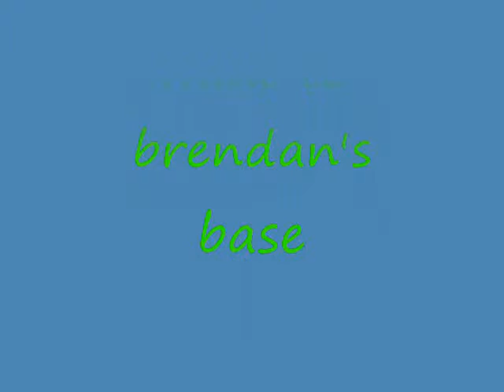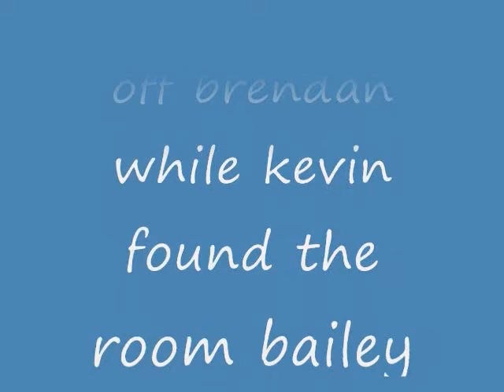pokemon adventure ep3